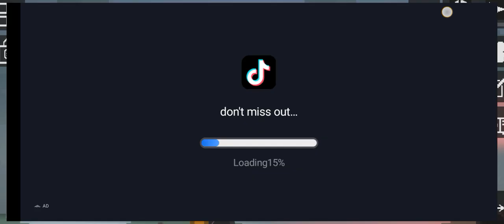the cactus episode 8